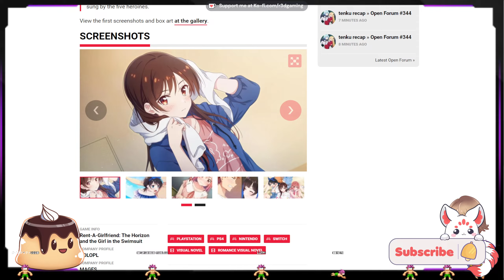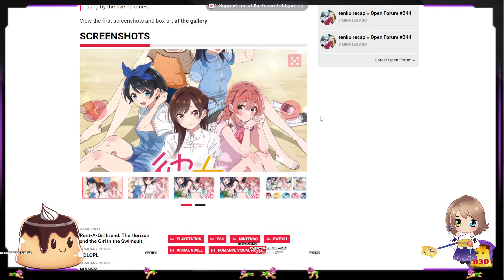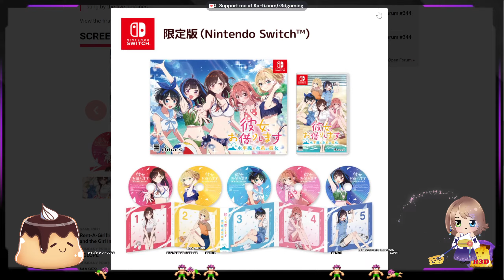Rent-A-Girlfriend: The Horizon and the Girl in the Swimsuit Story and Details Pudding Reaction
Rent-A-Girlfriend: The Horizon and the Girl in the Swimsuit Story and Details Pudding Reaction! Launches on November 28!

About
Rent-A-Girlfriend, the popular romantic comedy by Reiji Miyajima with over 13 million copies sold and serialized in Weekly Shonen Magazine (Kodansha), finally makes its console game debut. Become Kazuya Kinoshita, a worthless college student at a Tokyo university, and live the part-time job lifestyle on Enoshima with charming heroines Chizuru Mizuhara, Ruka Sarashina, Sumi Sakurasawa, and Mini Yaemori in this game-original story. Additionally, by viewing all endings, you will be able to witness Mami Nanami’s story.

An Original Story Set in the Summer on the Island of Enoshima

Experience an original love story that could have occurred during the third season of the TV anime. Kazuya Kinoshita gathered the funds to shoot a movie starring Chizuru Mizuhara via crowdfunding, but it turned out not enough! To make up for the insufficient funds, Kazuya Kinoshita stays on the island of Enoshima for the summer working part-time jobs with the four heroines. It will be impossible for something not to happen while under the same roof—Kazuya Kinoshita’s delusions are in full effect!

Each Heroine is Fully Voiced

Each heroine is fully voiced by their same voice actor from the TV anime, allowing you to enjoy the game as if you were watching the show. This includes Chizuru Mizuhara (voiced by Sora Amamiya), Mami Nanami (voiced by Aoi Yuuki), Ruka Sarashina (voiced by Nao Touyama), Sumi Sakurasawa (voiced by Rie Takahashi), and Mini Yaemori (voiced by Yuu Serizawa). Additionally, the game features a game-original theme song called “Cider no Mukou” sung by the five heroines.

Limited Edition Includes a Four-Disc Drama CD and Official Soundtrack

The limited edition includes a four-disc drama CD and original soundtrack. The drama CD features four situations that recreate Kazuya Kinoshita’s delusions (maid, step-sister, newly-married life, and high school student), allowing you to experience fantasy situations as imagined by him. The soundtrack CD features over 30 tracks and totals at over two hours in length, and includes the game-original theme song “Cider no Mukou” sung by the five heroines.